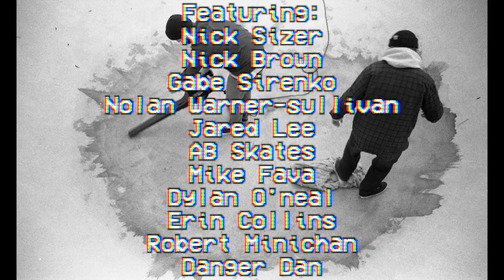BANKS OUTER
FILM & EDIT: GRIFFIN FAULKNER